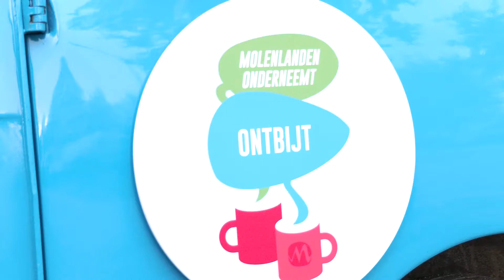Welkom bij het Ondernemersontbijt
Tijdens de landelijke ‘Dag van de Ondernemer’ op 19 november organiseren we een ondernemersontbijt. Een ochtend die in het teken staat van ontmoeting, ervaringen uitwisselen en inspiratie opdoen. Er zijn veel interessante workshops dus meld je snel aan op In dit filmpje neemt burgemeester Segers alvast een voorproefje.